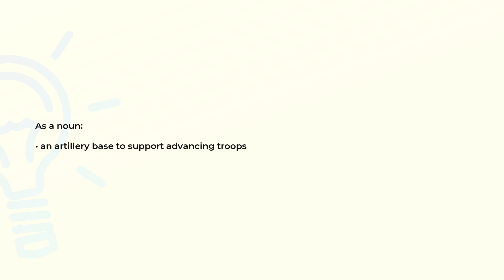What is the meaning of the word FIREBASE?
Definition and spelling of the word FIREBASE.

(00:00) Intro
(00:08) As a noun
(00:16) Spelling

As a noun (00:08):
• an artillery base to support advancing troops